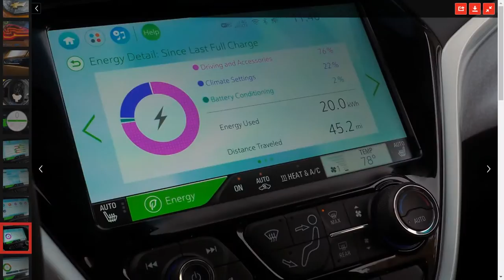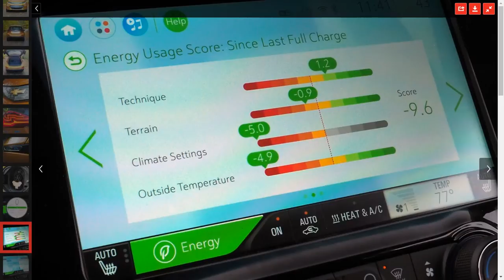2017 Chevy Bolt EV First Look